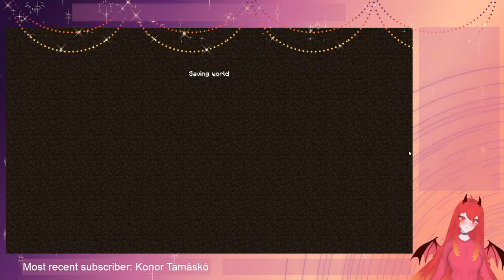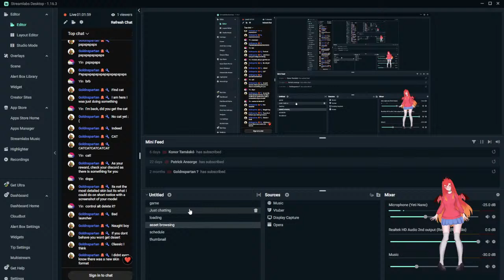What should this Fiery demon play? | Chat's choice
Hi, I'm Sky, a fire demon from the depths of hell. let's get to know each other.

Today you decide what the name of name of this stream's game is gonna be.
will it be one we've already played this week? or will it be a different game in my library? the choice is yours, please don't make me regret it.